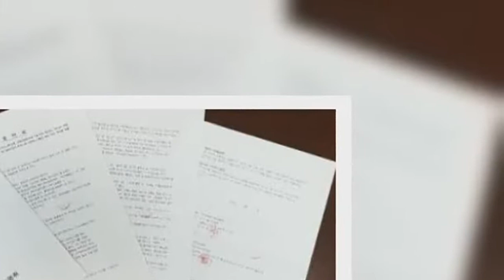임창정 전 소속사 대표 “콘서트 관련 사기, 무혐의 처분”